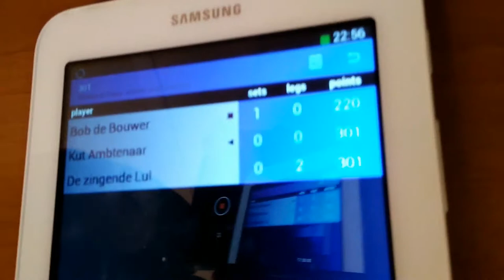Vlog || #10 || Rijbewijs net gehaald meteen schade gereden